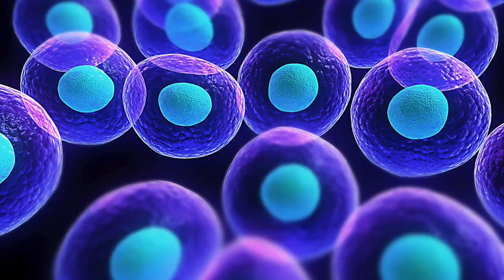2nd Rianna Colby Meghan Armand Logan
Student project for Ms. Tigner's AS Bio class